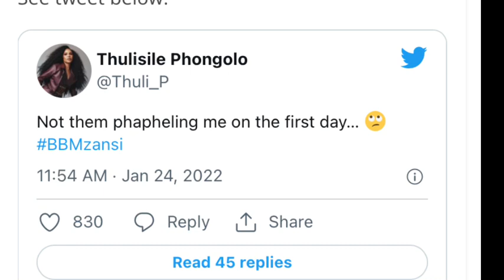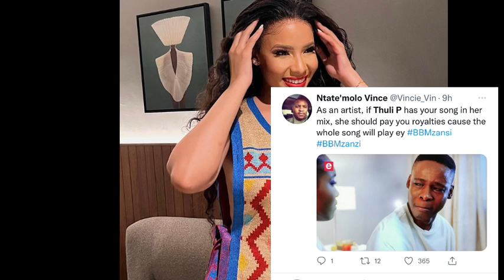“Thuli P Can’t Dj” Mzansi is Not Impressed After Big Brother Mzansi Night Party